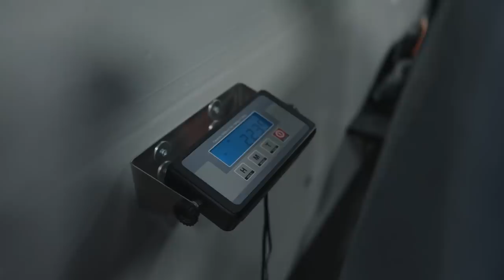TRAINING BACK & BICEPS + CLASSIC PHYSIQUE?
Follow me through a massive back and bicep workout from my Swole program inside the Fitness Culture app. Plus classic physique anyone?